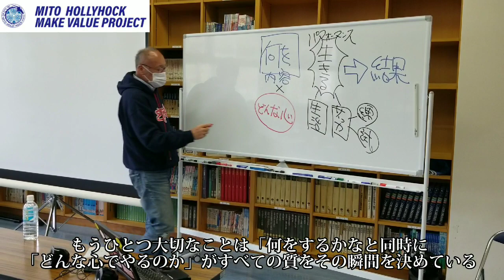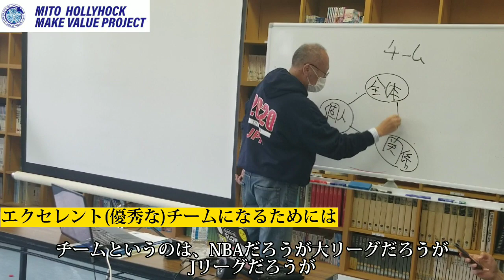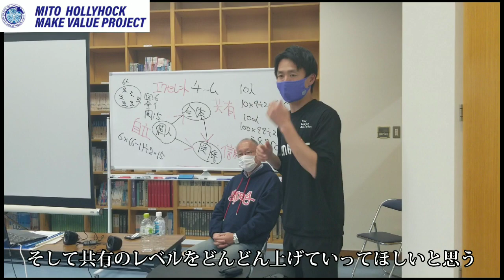Make Value Project 5月 テーマ「心の在り方や思考について個人・チーム全体で考える」講師：辻秀一氏